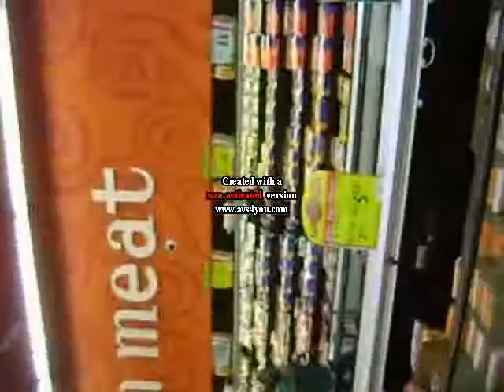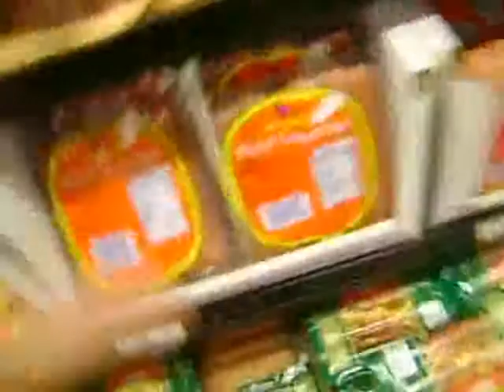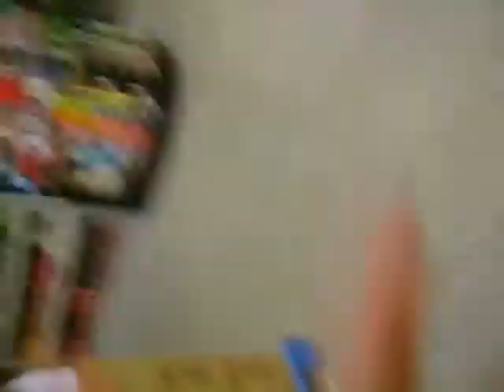wild kidz funny video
jerkin every where at like three different place jeremy gg ray ray kejuan and jay we was twinkin hard thats funny at the end but long video watch the whole thing it go ham